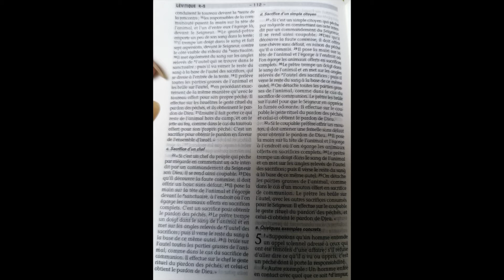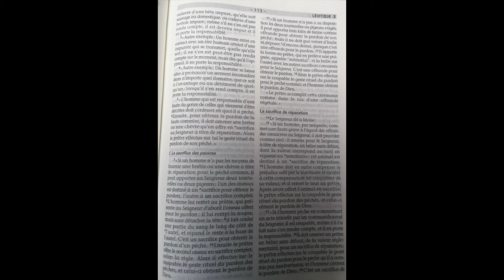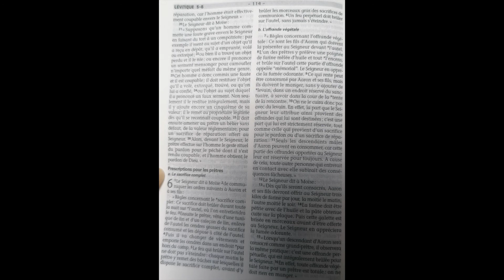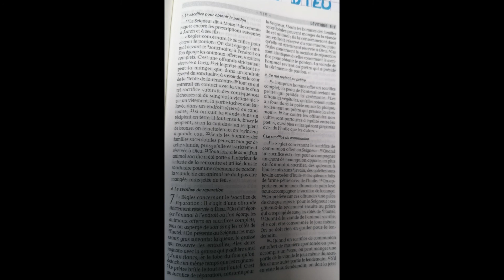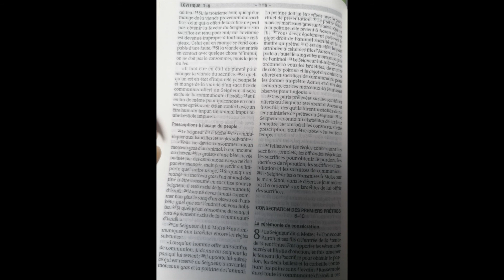ASMR lecture biblique chuchotée Lévitique 5 à 7 / J45 du plan de lecture sur 1 an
Voici la quarantième-cinquième lecture du plan chronologique de lecture détaillée de la bible :)

Je tiens à m'excuser de la qualité changeante de l'audio, mon chat a cassé mon micro professionnel. Je fais le maximum pour améliorer la qualité le plus rapidement possible !

Je lirais vos commentaires en dessous de la vidéo avec grand plaisir,

 Time code :

00:00​​​​​​​​​​​​​​​​​​ - 07:21​​​​​​​​​​​​​​ : Intro emballages en alluminium
07:21​​​​​​​​​​​​​​ - 12:18 :  e. quelques exemples concrets 5.
12:18​ - 15:50​ :  6. prescriptions pour les prêtres
15:50​ - 28:58 : d. le sacrifice de réparation 7.

Bonne relaxation en compagnie du seigneur, dieu vous bénisse.